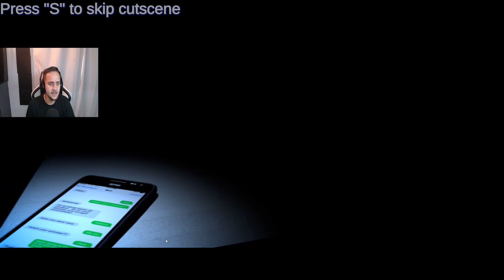SPRING BONNIE AMBUSHED ME!! FNAF: Fazbear Frights: Into The Pit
This is a storytelling game where you play as Oswald in first person view and discovers a ball pit in Jeff's Pizzaria. You had an argument with your dad in the car on the way to the pizzaria and you smacked the door of anger and went into the building. When your dad is about to pick you up, you got an idea to prank him. You will hide in the ball pit until he panics and then gives him a scare. But the ball pit is not what it seems. It has dark remnant that leads you to a terrifying past. Back to the 1985...

The game features Free Roam, Exploring, Action and 3D Environment!

This game is not finished and is only in development, but I'm working hard on it and my estimated time for the game to be in early access would be in around a month or two :)